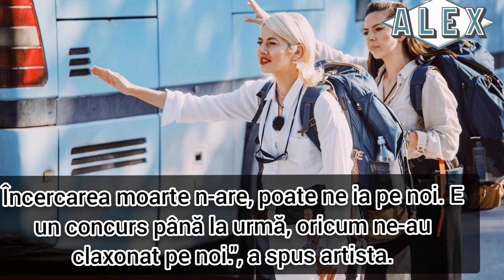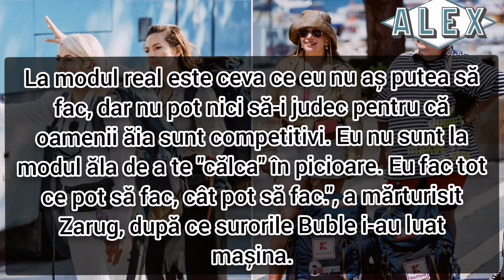Lidia Buble fura masina perechii Zarug si Lorelei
Credeti ca a fost un gest corect?